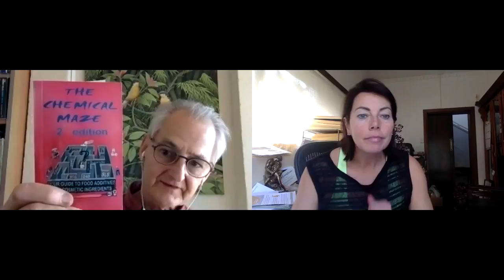Junk Food ~ Wellbeing Panel with Harry Armytage & Sally Estlin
Today Harry and Sally discuss junk food and fast food. Did you know that they are up there with addictive substances like drugs and sugar.  They keep you coming back for more!  They create cravings and you can increase your tolerance so you keep needing more and more!  Junk food also encourages bingeing behaviours.  Wow - it might make you think twice before indulging in these often cheap and readily accessible alternatives.